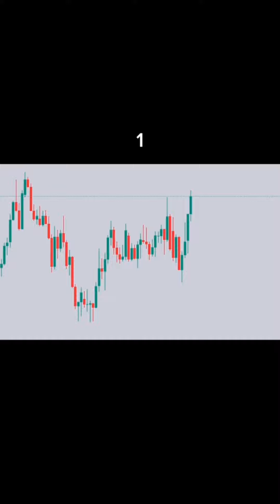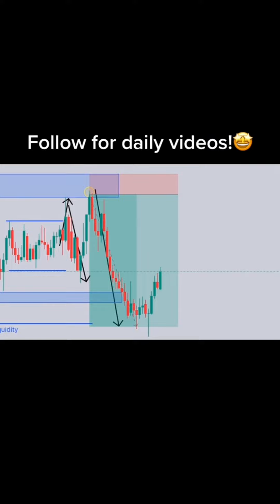Collection of Forex Trading